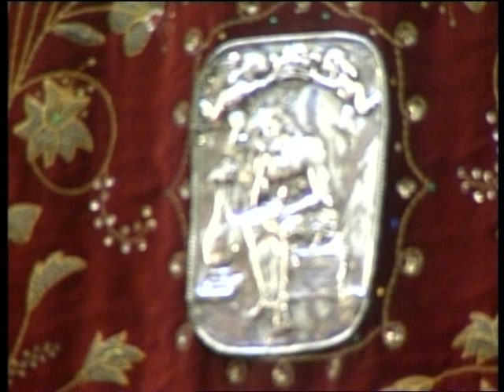Pregón de la Semana Santa de Puente Genil, Año 2010 (P1/4)